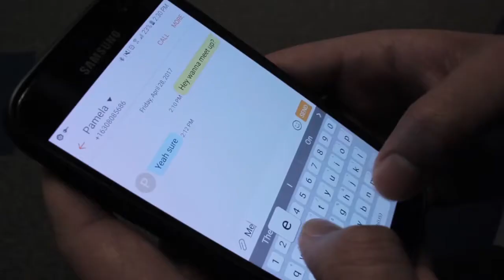Vlog#6 😱 Might Stop The Vlog😞